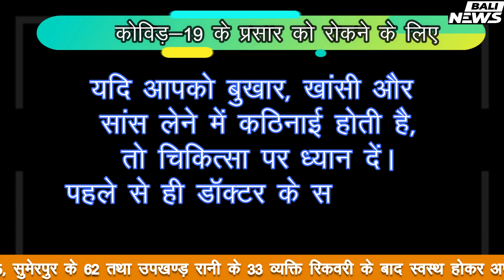evening bali news